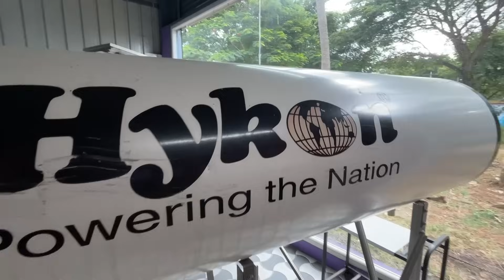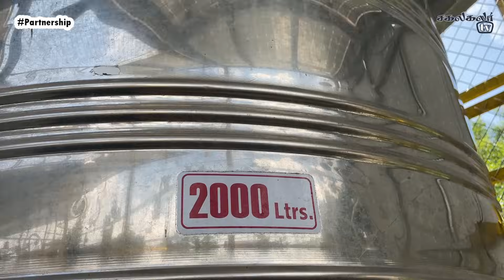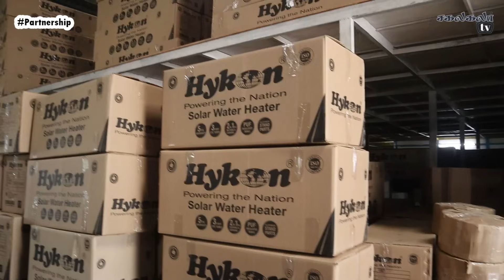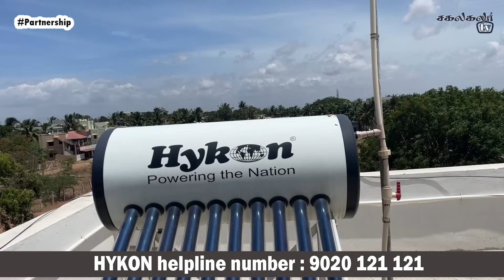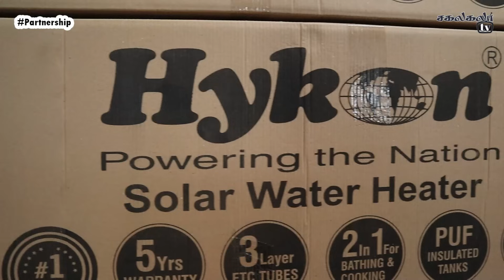🔥HYKON SOLAR WATER HEATER AND SS WATER TANK 🔥MANUFACTURING PROCESS || Sakalakala Tv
Today's video, we're diving into the world of cutting-edge technology with a review of Hykon India Limited's wide range of products that includes Solar Water Heaters, Inverters, UPS and more. If you're looking for innovation and reliability, you've come to the right place.

Hykon India Limited has been at the forefront of technology solutions for over three decades. Their commitment to quality and sustainability has made them a trusted name in the industry. With a focus on delivering efficient and eco-friendly products, Hykon India continues to redefine the way we live and work.

In this video, we'll explore the incredible features and benefits of Hykon India's Halo Inverter, which is using the most advanced technology of In-built Lithium-Ion Battery. We will also have a look into Hykon's Solar Water Heater that uses solar energy to get hot water at home without spending money on electricity bills.

Stay updated on Hykon India's latest products, promotions, and tech insights by following them on their social media channels. Join their community of satisfied customers and tech enthusiasts:

If you have any questions about the products or need assistance, Hykon India's dedicated customer support team is here to help. You can reach out to them through the below details